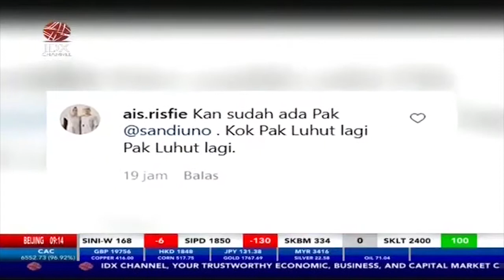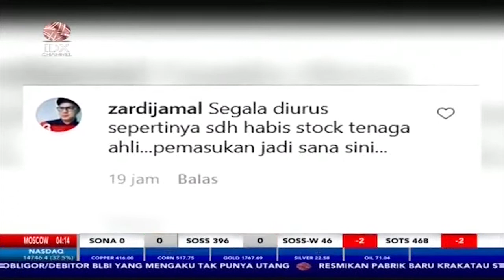Luhut Dapat Tugas Baru Dari Jokowi, Promosikan Bangga Buatan Indonesia | Power Breakfast (22/9/2021)